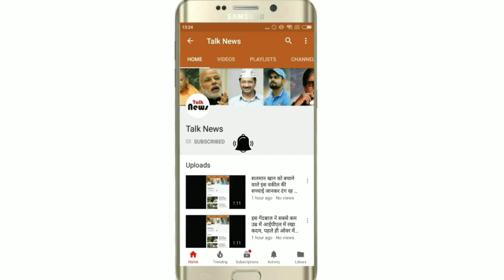दिन की शुरुआत में खाएं यह चीज, मोटापा कभी नहीं करेगा परेशान